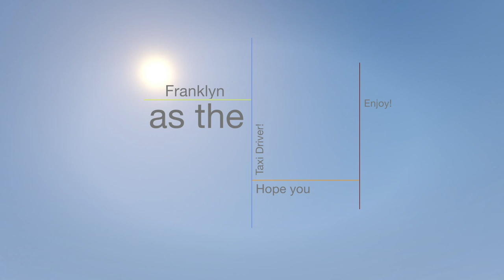GTA 5 PS4 | Franklin the Taxi Driver 2